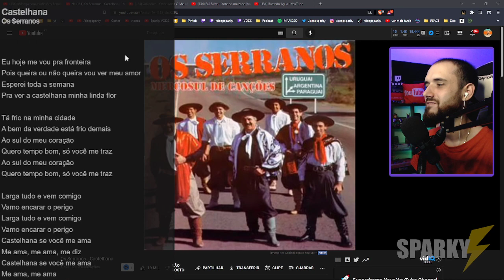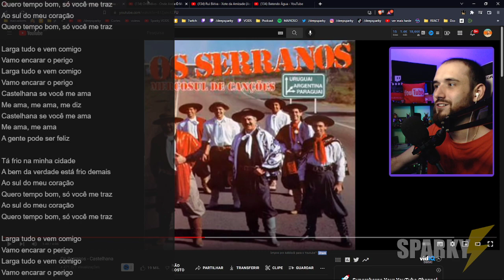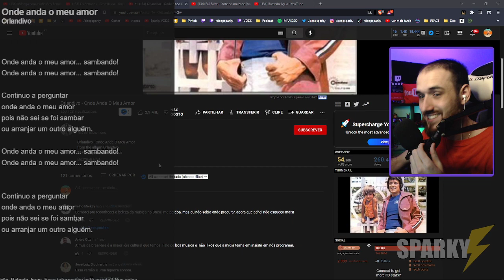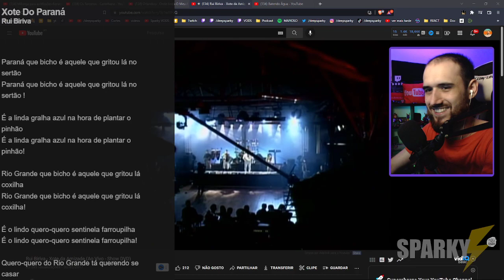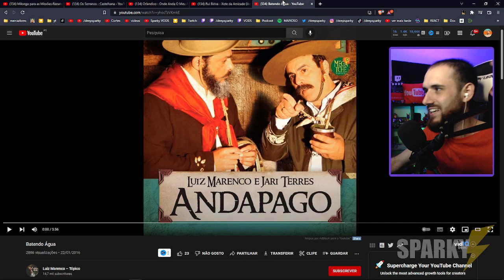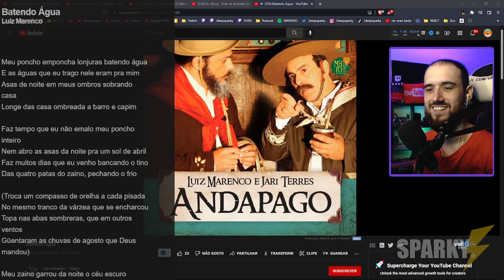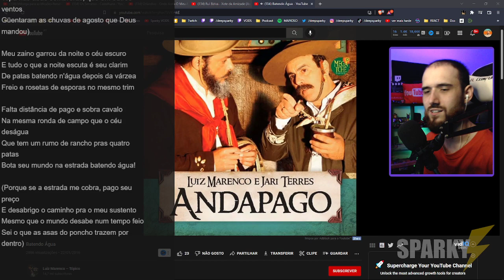🇵🇹PORTUGUES REAGE A MUSICAS GAUCHAS 2 (Renato Borghetti, Os Serranos, Rui Biriva) | Sparky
Olá a todos! Neste video tragovos mais um video a reagir a musicas gauchas! Deixo-vos a 1a parte aqui abaixo:

Comenta, tento sempre responder! 🤝
Subscreve 🟥
Activa as notificacoes! 🔔